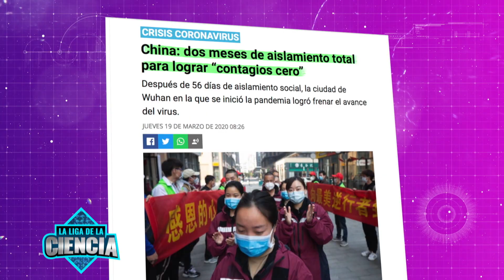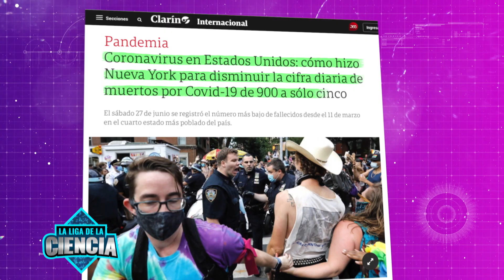Clase magistral: Estrategias en el mundo con Ernesto Resnik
Hablamos con el biólogo molecular Ernesto Resnik, que trabaja en el desarrollo de anticuerpos monoclonales en Minnesota, Estados Unidos, sobre las estrategias implementadas por diversos países para controlar la pandemia de Covid-19.